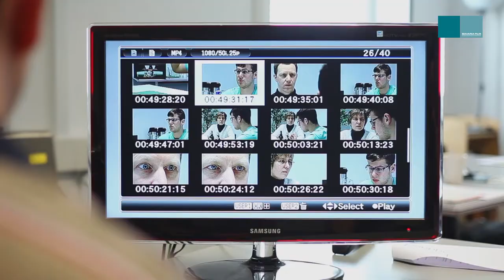Seminar Bildgestaltung - Bavaria Filmstadt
Die Bavaria Film GmbH bietet ein Weiterbildungsprogramm für Film- und Fernsehschaffende an. Für alle Seminare wurden kompetente und Praxis erprobte Referentinnen und Referenten gewonnen werden. Die in der Regel zweitägigen Seminare finden jeweils am Wochenende in der Bavaria Filmstadt in Geiselgasteig im Süden von München statt.
Das Video "Bildgestaltung" soll einen ersten Eindruck von unserem Seminar geben.

Bavaria Film GmbH, Aus- und Weiterbildung
Walter Hölzl / Georg Schnelle